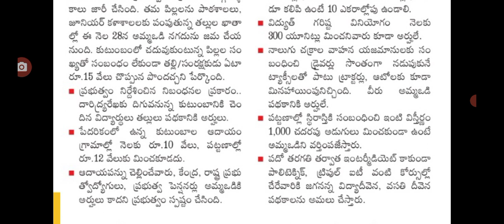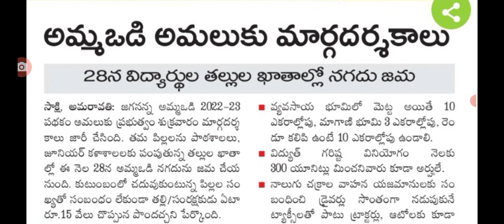జగనన్న అమ్మ ఒడి నాలుగో విడత కొత్తగా 8 రూల్స్ విడుదల new rules for jagananna amma vodi scheme holders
hello everyone today update latest update on jagananna amma vodi scheme holders .@anandsocialedu